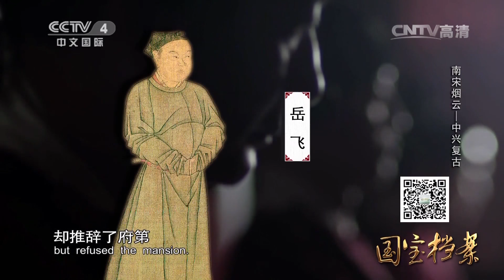《国宝档案》 20160517 南宋烟云——中兴复古 | CCTV-4